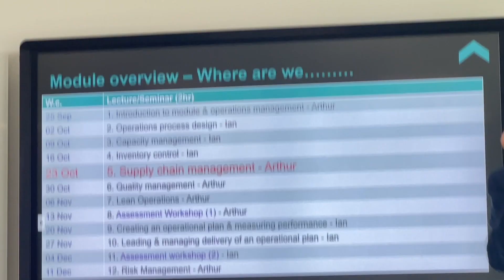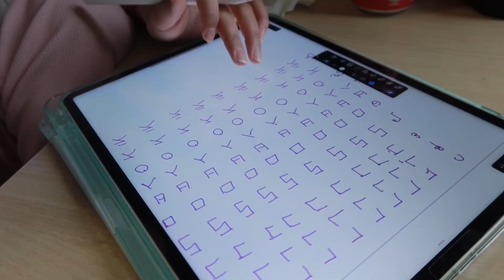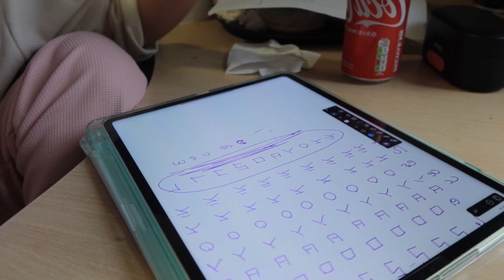Uni life vlog💁‍♀️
မေဇင့်ရဲ့ကျောင်းတက်တဲ့တစ်နေ့တာ Vlog 🥰
ဘာလိုလိုနဲ့ second year တောင်ရောက်လာပြီ🥹🥹